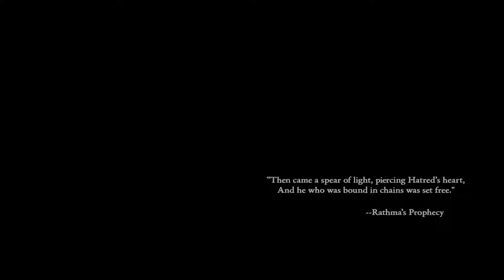DIABLO 4 Vessel Of Hatred All Cutscenes Full Movie (2024)